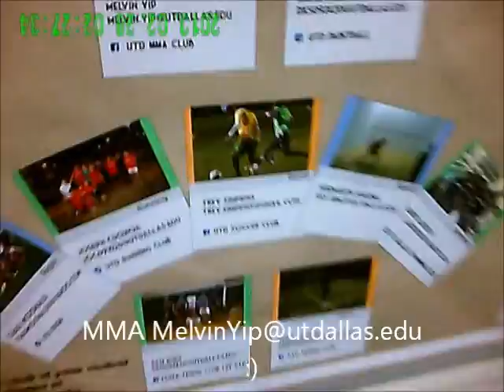Strength day (a couple of things I do for strength)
so you've worked your ass off and you look good, but what can you do with your body? This is a small clip of my strength workouts, I was also doing flat bench in between these sets but since the camera was in first person all you can see is the ceiling while I was doing them so I did not include those in this video. 100% natural no supps, very shitty college diet.